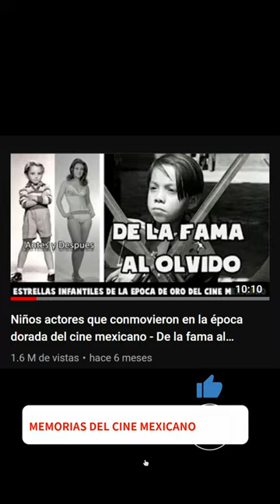Juliancito Bravo y su triste final.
¿Qué pasó con Juliancito Bravo?